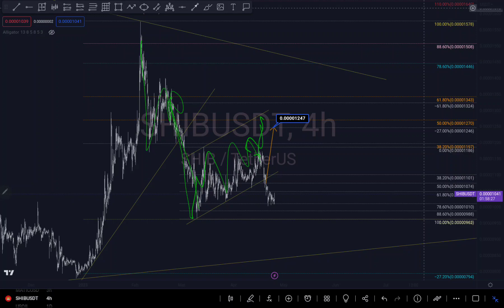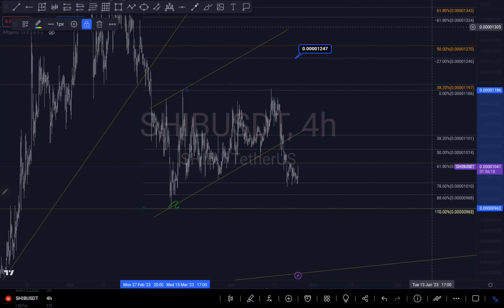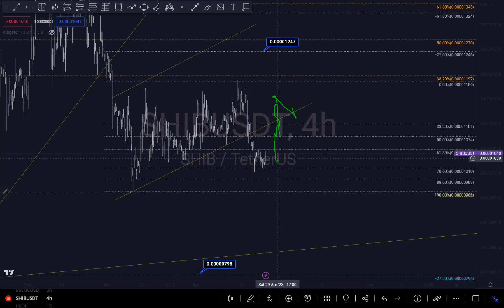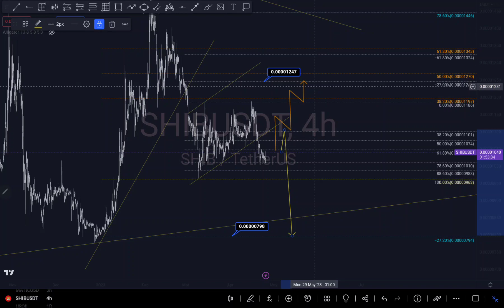SHIBA Price Prediction News Today Using Technical Analysis/ Price Action/ Fibonacci